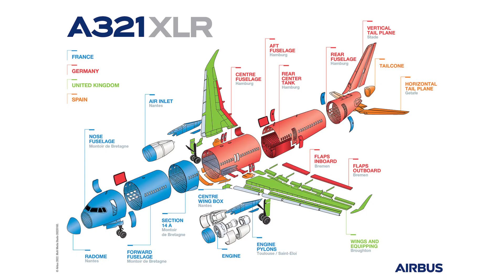New AIRBUS A321XLR (Extra Long Range) - First Presentation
First look and presentation of the new Airbus A321 XLR. The Airbus A321XLR is a single-aisle narrowbody aircraft with a typical two-class capacity of between 180 and 200 passengers. The Airbus A321XLR can accommodate up to 200 passengers.
The Airbus A321XLR pushes the range to the highest of any narrowbody ever: up of 8,700 kilometers, beating its already-flying sibling, the Airbus A321LR, by 1,600 kilometers.